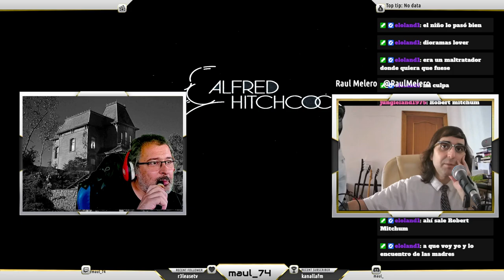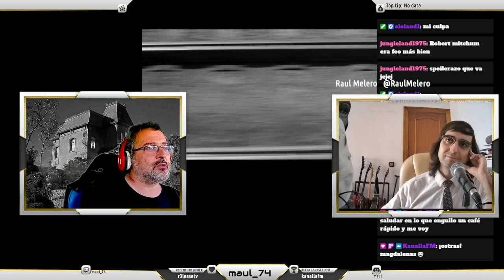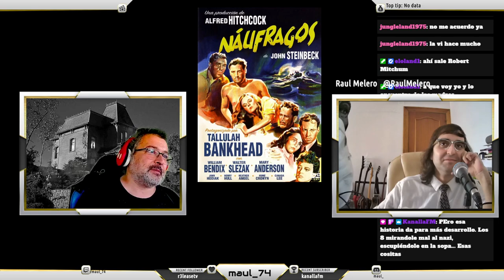cinemaul presenta.... Alfred Hitchcock 5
quinta parte de nuestra particular revisión. ¿te la vas a perder?